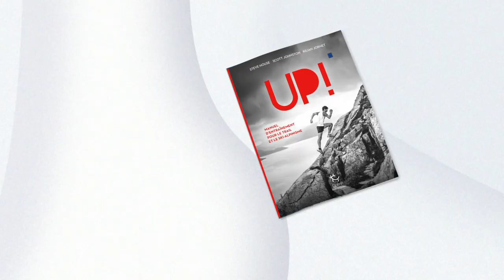Feuilletage du livre UP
Vidéo de présentation du livre UP